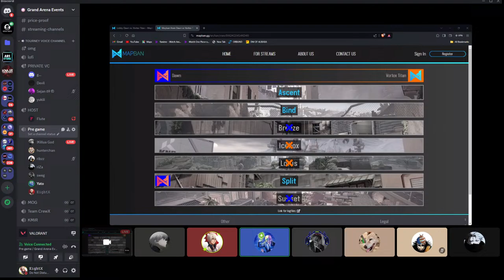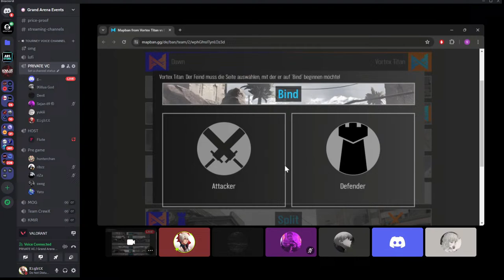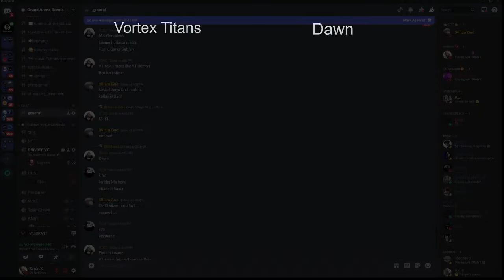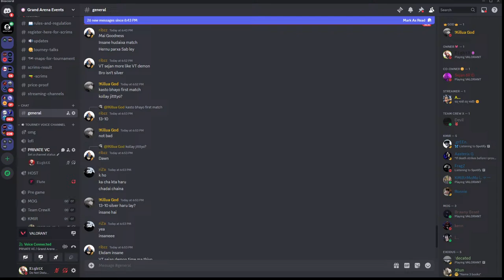Valorant Tournament Day 4 - Let's Break the Internet!" (Grand Arena Events)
Welcome to the Grand Arena Events YouTube Live Channel, your ultimate destination for thrilling Valorant tournaments and electrifying competitions! 🎮⚔️

Immerse yourself in the adrenaline-pumping action as top-tier Valorant teams clash in intense battles for supremacy. From nail-biting clutch plays to jaw-dropping strategies, our channel brings you the very best of competitive gaming.

Join us as we showcase the skill, passion, and dedication of Valorant's finest players, all vying for glory and recognition on the digital battlefield. Whether you're a seasoned esports aficionado or a newcomer eager to witness the excitement, there's something here for everyone.